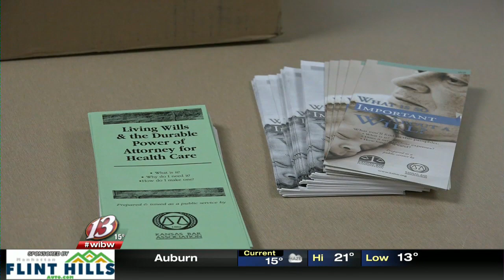WAshburn law pkg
Washburn Law school had their annual clinic to give free legal advice to veterans.